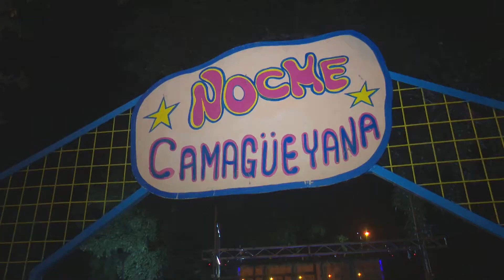Detalles del recorrido del vicepresidente el fin de semana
Salvador Valdés Mesa, Vicepresidente de Cuba, evaluó de positivo en Camagüey la reanimación que experimenta el comercio, la gastronomía y los servicios.

En este material hablan ante cámara acerca del acontecimiento:
- Enzo Alvarez..Camagüeyano opina
- Jhon Laker….Turista de Bélgica
- Salvador Valdés Mesa..Vicepresidente de la República de Cuba